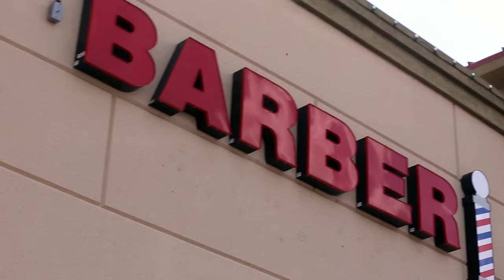Cut Creatorz Barbershop Men's Hair Cuts Las Vegas, NV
Cut Creatorz Barbershop is located in Las Vegas, Nevada. We are the best in all types of haircuts and hair textures. We have highly trained barbers to give a wonderful look and style to your hair.